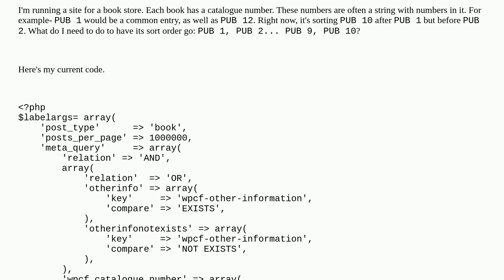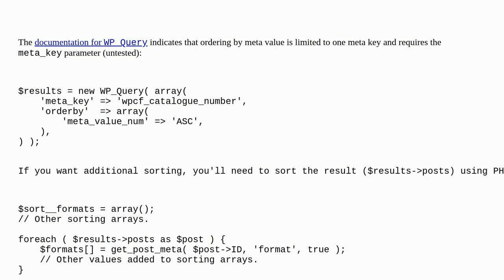Wordpress: How to 'orderby' = 'meta_value_num' in a series of orderby parameters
How to 'orderby' = 'meta_value_num' in a series of orderby parameters

A special thanks goes out to the awesome community

  wp-query sort meta-value